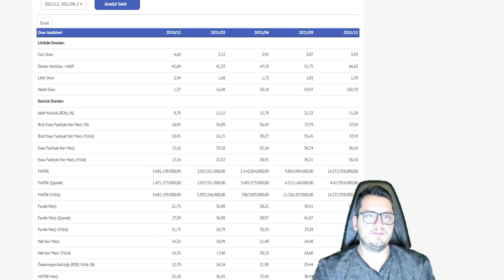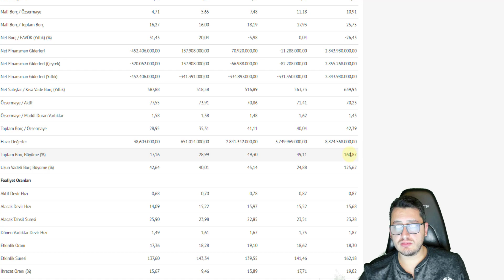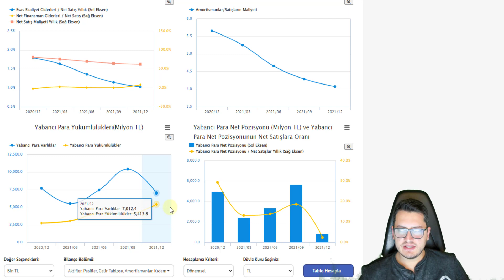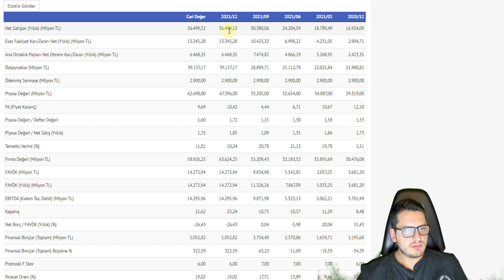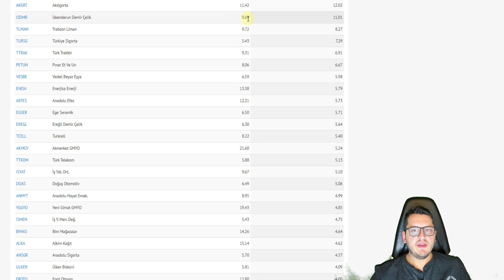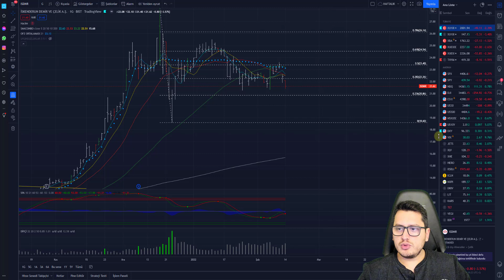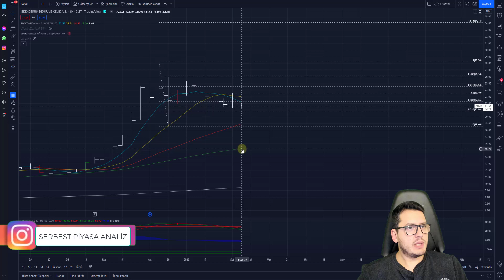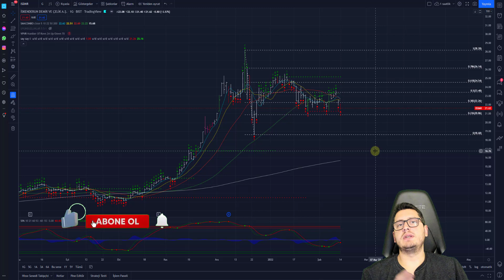Serbest Piyasa | İSDMR HİSSE ANALİZ | İSDEMİR HİSSE ANALİZ | ISDMR HİSSE YORUM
Merhaba Arkadaşlar ,

Sizler için ISDMR firmasının 2021 4. çeyrek bilançosunu sizler için inceledik değerlendirmesi sizlere kalmış..

İSDMR HİSSE ANALİZ | İSDEMİR HİSSE ANALİZ | ISDMR HİSSE YORUM | En Başarılı Borsa Kanalı | Bist 100
Bu paylaşımlar alım/satım için bir tavsiye veya yorum olmadığı için gerçek hesapta kullanılması kesinlikle tavsiye edilmemektedir"